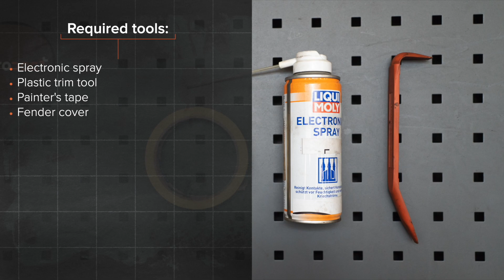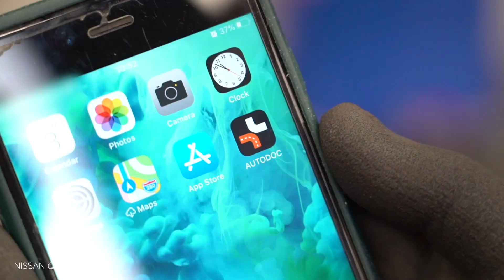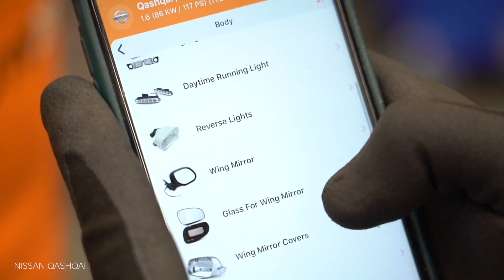Jak wymienić obudowa lusterka NISSAN QASHQAI (J10, NJ10) [PORADNIK AUTODOC]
Jak wymienić obudowa lusterka w NISSAN QASHQAI +2 1 (J10) 2 SUV 2006–2013 [PORADNIK AUTODOC]

Obudowa lusterka w samochodach NISSAN X-Trail (T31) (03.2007–07.2014) / RENAULT Koleos I (HY) (09.2008–...) / RENAULT Megane II Saloon (LM) (08.2003–...) / RENAULT Megane II Hatchback (BM, CM) (09.2002–12.2009) / RENAULT Megane II Sport Tourer (KM) (08.2003–08.2009) powinien być wymieniony zazwyczaj zgodnie z jedną i tą samą procedurą.

Wszystkie poradniki wideo i pdf dotyczące wymiany części w NISSAN QASHQAI: ściągaj i oglądaj na AUTODOC CLUB

0:00 — NISSAN QASHQAI – obudowa lusterka: poradnik wymiany krok po kroku
0:41 — Odchyl szkło lusterka od obudowy.
1:03 — Odłącz złącza grzewcze lusterka.
1:36 — Zdejmij obudowę lusterka bocznego.
2:34 — Zamontuj szkło lusterka w obudowie.
2:50 — Wyczyść szkło lusterka.